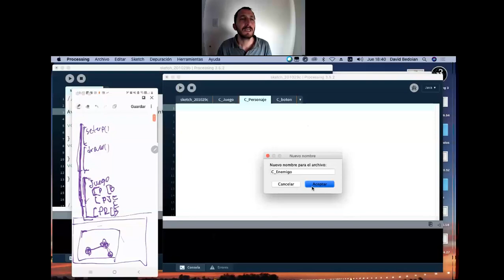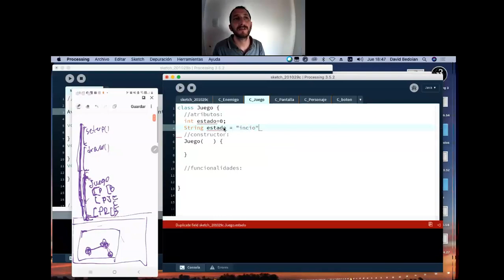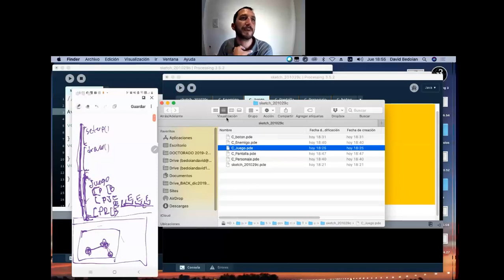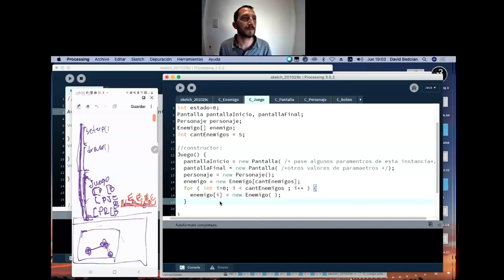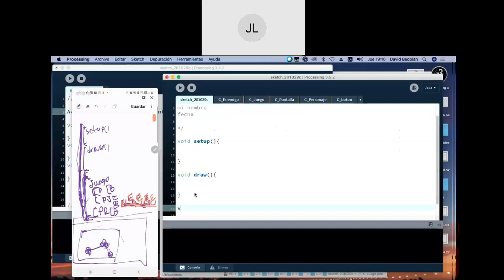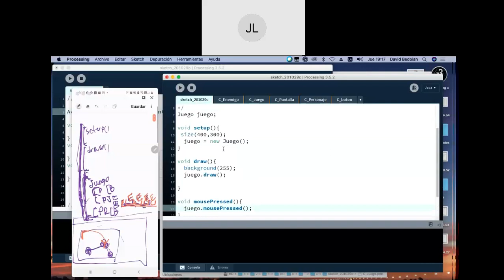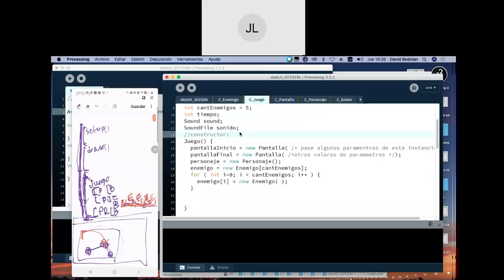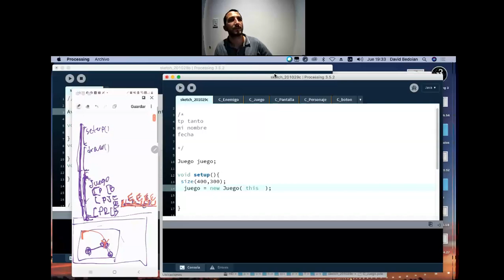Clase especial David 2020-10-29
En esta clase, repaso de declaración de class y objetos.